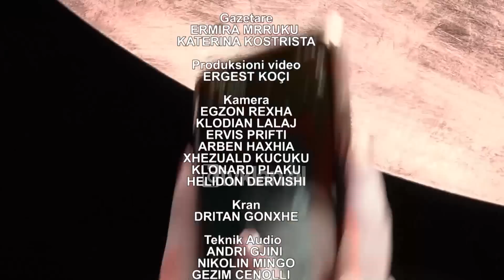Duplex - Emisioni 12, Sezoni 1 - Jonida Shehu & Nard Ndoka (22 dhjetor 2018)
Emision LIVE nga Turjan Hysko